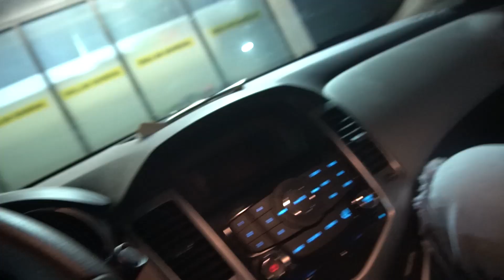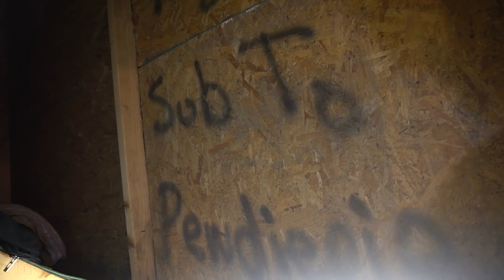I TRICKED THEM!!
With McJuggerNuggets brother, BigBrudda away, Rugenus thought it would be the perfect time to take advantage and use me to do another one of their schemes. It is getting to the point where everything is getting out of control.I thought we  could finally settle this beef, but apparently we can't yet. The whole situation with BigBrudda moving in and the Chilling in the Cabin guys helping me has lead up to this.
TO CATCH UP HERE ARE LINKS TO PREVIOUS VIDEOS IN ORDER:
IF YOU LIKE MY CONTENT MAKE SURE TO SHARE IT WITH FRIENDS
IF YOU READ THE DESCRIPTION type "Run Migz Run" in the comments